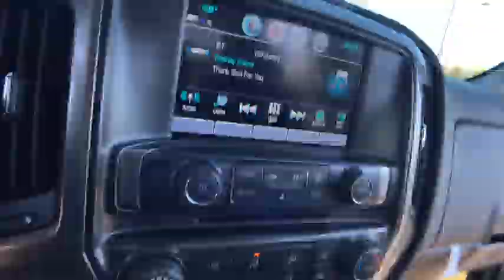2019 Chevrolet Silverado 1500 LD Lake Orion, Rochester, Oxford, Auburn Hills, Clarkston, MI 126219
Graphite Metallic N 2019 Chevrolet Silverado 1500 LD available in Lake Orion, Michigan at Wally Edgar Chevrolet. Servicing the Rochester, Oxford, Auburn Hills, Clarkston, MI area.
2019 Chevrolet Silverado 1500 LD  - Stock#: 126219 - VIN#: 2GCVKPECXK1190358

Silverado 1500 LD LT.brbr4WD EcoTec3 5.3L V8 6-Speed Automatic 15/21 City/Highway MPGbrbrbr***GM vehicles will reflect Employee Pricing less current factory incentives. Special offers and incentives may apply based on eligibility. Pictures may not reflect actual vehicle. Posted miles may vary. Some options listed may be inaccurate due to VIN decoders. Some vehicles may have added accessories. See Dealer for details.*** Price includes: $2,000 - Silverado 1500 w/PDU/PEB Incremental Consumer Cash. Exp. 06/03/2019, $2,000 - General Motors Consumer Cash Program. Exp. 06/03/2019, $1,500 - GM Down Payment Assistance Program. Exp. 06/03/2019, $750 - Chevrolet Bonus Cash Program. Exp. 06/03/2019, $3,000 - GM Lease Loyalty Towards Purchase Private Offer. Exp. 06/03/2019